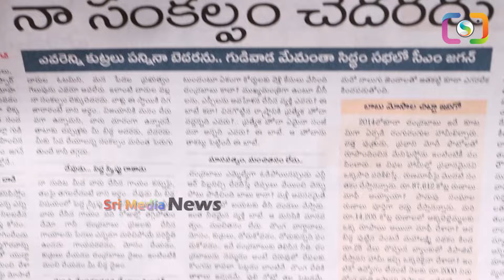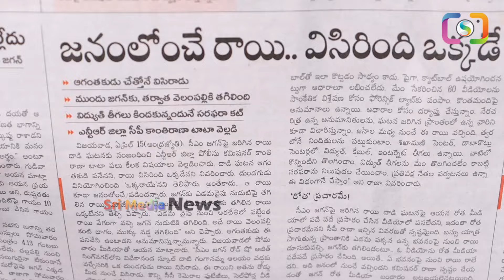ఇది జగనన్న సంస్కారం: రాయి విసిరిన కుర్రాడి గురించి జగనన్న ఏమన్నాడో తెలుసా?